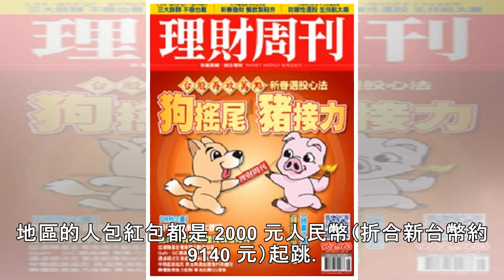影／女童出動「點鈔機」數壓歲錢 網友淚：比我薪水還多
許多小孩都期待在農曆新年拿到大人給的紅包。近日中國大陸瘋傳一段影片，只見影片中一名女童在計算自己收到多少壓歲錢，竟然必須出動「點鈔機」！許多網友看著女童手中大疊的鈔票，含淚直呼：「我的薪水都沒她壓歲錢多！」 從這段影片中可見，一個年紀小小、身著粉紅色外套的女童，在點鈔機前一面開心拆紅包，一面將裡頭大疊大疊的鈔票放入機器點算。雖然影片中並沒有明確顯示出女童一共收到多少紅包錢，但她一共拆了 3 個大紅包，都塞滿了厚厚的百元人民幣，由此估算她的收穫相當豐厚。 有網友甚至推測，這名女童應該是來自大陸江蘇、浙江，或者上海等地區，因為這些地區的人包紅包都是 2000 元人民幣（折合新台幣約 9140 元）...